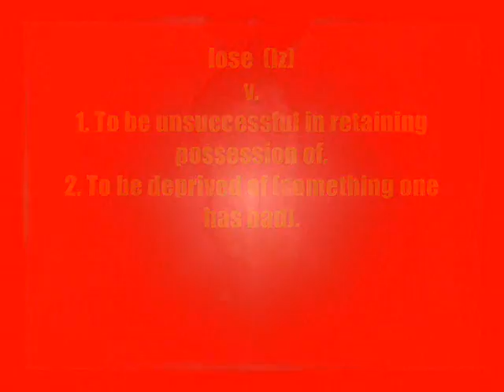Butterfly Potion by Trent Zelazny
Nightscape Press presents:

Butterfly Potion

A novella by Trent Zelazny

Perry wakes up in an arroyo, hungover and unsure how he got there. His wallet and cell phone missing, he walks back to the last place he remembers being before he blacked out—the bar. Fueled by alcohol and a touch of companionship, Perry is determined to find out who rolled him, but standing in his way is an accident that happened six months earlier and the struggle his life has become since. In his search for the material things taken from him, he risks walking right past something far more precious: A new beginning.

"Butterfly Potion is both a disturbing and touching tale. If you've ever been in the gutter (literally or figuratively) you know this book speaks the truth. Like a mixture of Charles Bukowski and Dashiell Hammett, Trent Zelazny takes us down a road filled with mystery, danger, a gorgeous redhead, and booze... lots of booze." —Sarah L. Covert, Editor of She Never Slept

This new story by Zelazny is dark, gripping, emotional noir at its best!